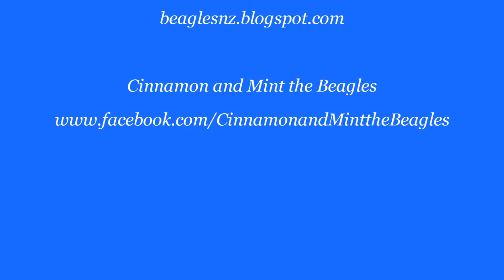I Will Be Mint The Service Dog! - Take a sock off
Mint is learning to help us humans.